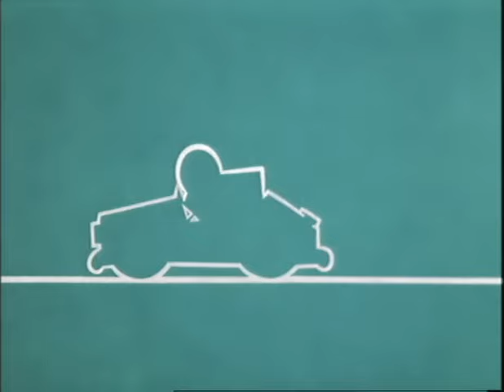Linus på linjen (La Linea) 102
A Classic among classics. I'll upload them all but it's almost 80 episodes. So, more to come.

Enjoy these hilarious cartoons from the seventies :)